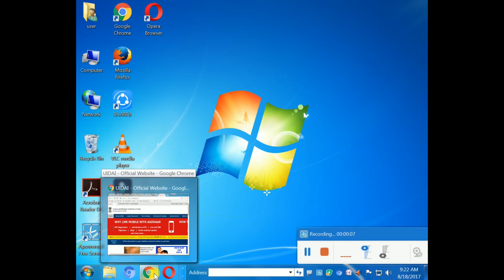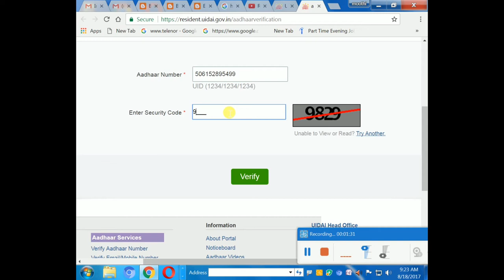Aadhar number is active or not verify number in Telugu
Aadhar number service is verify

uidai gov check your aadhaar status
aadhar card download with aadhaar number
aadhar card status by name
aadhar card status enquiry
get aadhar